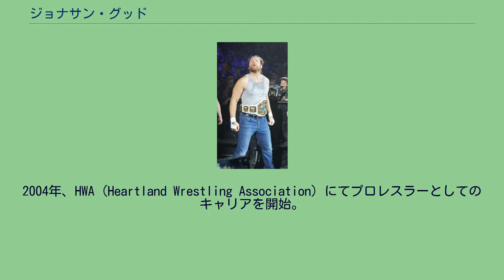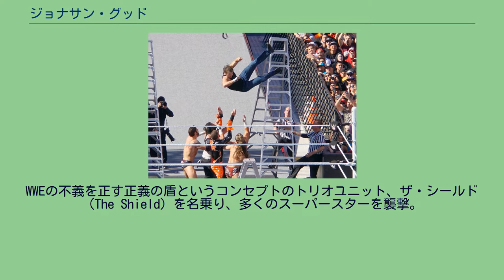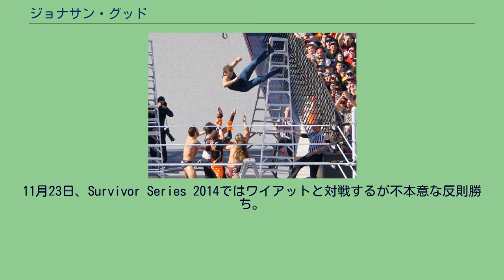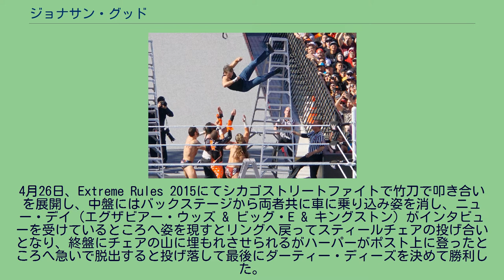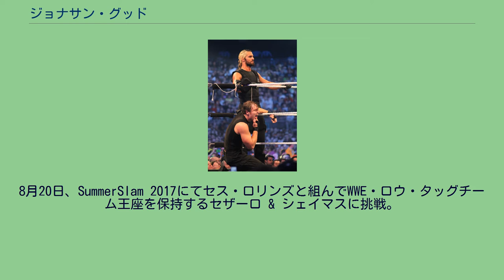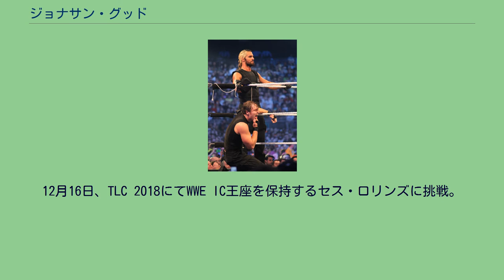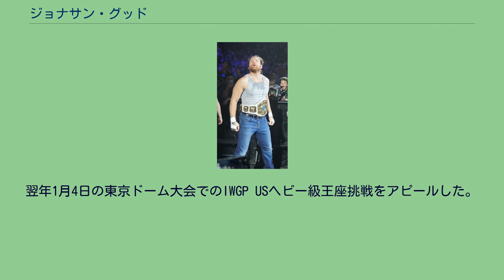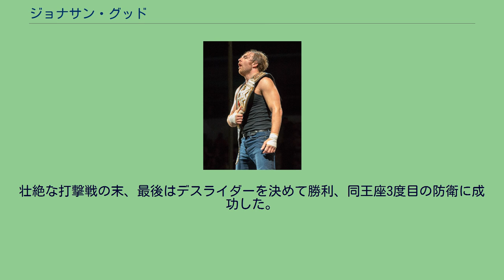ジョナサン・グッド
ジョナサン・グッド（Jonathan David Good、1985年12月7日 - ）は、アメリカ合衆国のプロレスラー。
オハイオ州シンシナティ出身。
WWE入団以前はジョン・モクスリー（Jon Moxley）のリングネームでCZWやDRAGON GATE USAといったアメリカのインディー団体で活動していた。
2011年から2019年4月までディーン・アンブローズ（Dean Ambrose）のリングネームでWWEに所属していた事で知られる。
2019年5月からはリングネームを再びジョン・モクスリーに戻し、AEWに所属。
2004年、HWA（Heartland Wrestling Association）にてプロレスラーとしてのキャリアを開始。
トレーナーにはコーディ・ホークとレス・サッチャーの二人体制で鍛え上げられた。
2005年にジミー・ターナーと「ネセサリー・ラフネス」（Necessary Roughness）なるタッグチームを結成し、HWAタッグチーム王座を獲得。
以後パートナーを変えながらもタッグチームの第一線を維持。
2006年にはシングルとしても出場するようになり、5月にはHWAヘビー級王座を獲得。
団体内でタッグとシングル、共にメインで働ける貴重な存在へと成長。
しばらくはHWA一筋で活動していたが、他団体からのオファーの声が多くかかるようになったことから、CZWとDRAGON GATE USAを始めとした多くの団体に参戦。
CZWではレスラー人生で体験したことがなかったデスマッチに意欲的に参加するも、過激なレスラーたちが多いということもあって徹底的に叩きのめされるという苦汁を多く味わわされた。
純粋なプロレスルールでは中心として活躍。
CZW世界ヘビー級王座を獲得した。
FCW / NXT 2011年、WWEと契約を交わし入団。
傘下団体のFCWにてディーン・アンブローズ（Dean Ambrose）のリングネームで活動を開始。
デビューから短期間でFCW TVに登場し、セス・ロリンズとの抗争を展開。
10月21日、FCWハウスショーにてCMパンクと対戦。
パンクのフィニッシャーであるGTSを何度も避けて反則によるダーティーファイトで追い込むが、最後にスパナを持って攻撃しようとしたところへ金的攻撃からGTSへと繋げられ敗戦。
11月6日、ウィリアム・リーガルと対戦するチャンスが訪れ善戦するが、最後にニー・トレンブラーを喰らい敗戦した。
パンクやリーガルとの対戦から上層部に期待されWWEのロードに参加。
ダークマッチに出場するが中々昇格の機会は訪れず、またFCWと統合されたNXTでの出番がないまま過ごした。
WWE 2012年 2012年11月18日、WWEのPPVであるSurvivor Series 2012のメインイベントでCMパンク、ライバック、ジョン・シナによるトリプルスレットマッチにてセス・ロリンズ、ロマン・レインズと共に乱入。
場外へ逃れたライバックを捕え、3人で抱え上げて実況席へとパワーボムを見舞った。
同月19日、RAWにも3人で姿を現し、ライバックを強襲。
WWEの不義を正す正義の盾というコンセプトのトリオユニット、ザ・シールド（The Shield）を名乗り、多くのスーパースターを襲撃。
それはCMパンクを助けようとするポール・ヘイマンの策略であったことが判明した。
2013年 2013年5月19日、Extreme Rules 2013にてWWE US王座を保持するコフィ・キングストンに挑戦。
リング外からトラブル・イン・パラダイスを喰らい場外へ追い出されるなど苦戦するが、最後にもう一度繰り出してきたトラブル・イン・パラダイスを避けるとスナップメア・ドライバーを決めて勝利。
WWE US王座奪取後、ザ・ミズやダニエル・ブライアン、ロブ・ヴァン・ダムを相手にベルトを防衛。
また、オーソリティーの手先としてブライアンやウーソズなどと抗争を繰り広げた。
2014年、シールド時代 2014年 2014年、不調が続き仲間と衝突する場面が多くなる。
シールド内での関係の修復を経てオーソリティーに逆らいベビーターンする。
エボリューションと抗争を展開。
5月5日、RAWにてバトルロイヤルによるWWE US王座戦が組まれシェイマス...